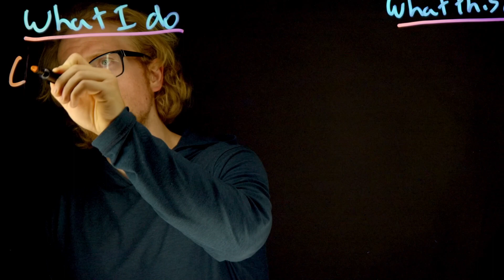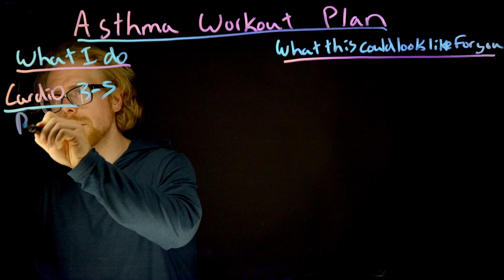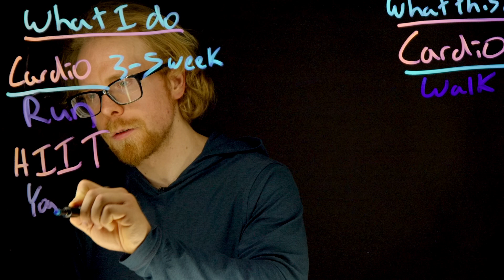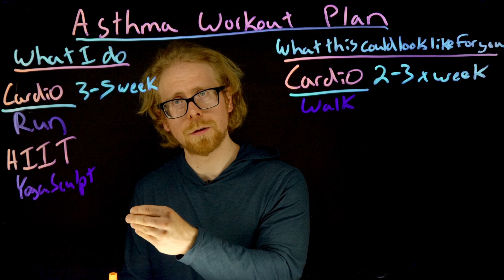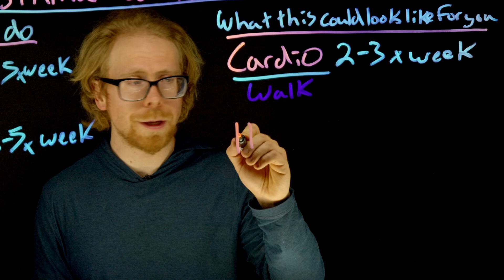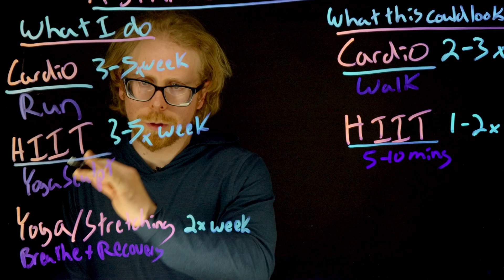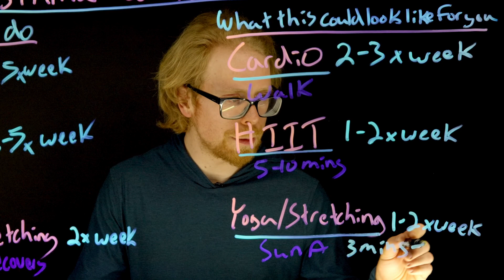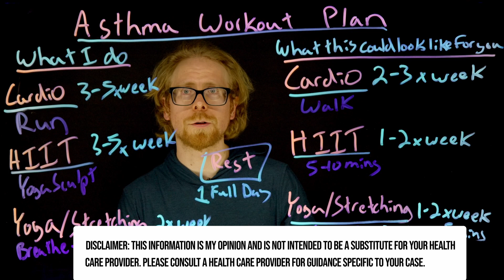Asthma Workout Plan for Endurance Athletes (My top tips as an ultra marathon runner with asthma)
►► Download FREE Guide → How I lost 2 lbs a week as an athlete with asthma

In this video, I explore what an asthma workout plan could look like, especially for those interested in high-endurance sports. I am personally an ultra marathon runner with asthma, therefore, I want to share with you my own experience and training regimen. Key components of my workout plan include cardio, HIIT training, and yoga/stretching, emphasizing the importance of rest and consulting a healthcare professional before starting any new exercise routine. Now, when starting any workout plan I encourage you to start slow and gradually build up your fitness.

00:00 Introduction to Asthma Workout Plan
00:34 Personal Journey with Asthma and Sports
01:32 Free Healthy Living Guide
02:13 Importance of Cardio for Asthma
03:57 Starting Your Cardio Routine
05:02 High-Intensity Interval Training (HIIT)
08:14 Yoga and Stretching for Asthma
10:29 The Importance of Rest
11:35 Final Thoughts and Recommendations

►► Drop 30 and Keep It Off (Online Course): Sustainably lose 30lbs, keep it off, and build a healthy lifestyle, without drastically changing your diet

Ancient Nutrition - Multi-Collagen (Unflavored)
Ancient Nutrition - Bone Broth (Pure)
Hemp Yeah - Max Fiber
Biochem Whey (Vanilla)
MRM Egg White (Vanilla)
Organic Chia Seeds (Yupik Organic)
Organic Sunflower Seeds (Yupik Organic)
Organic Hemp Seeds (Yupik Organic)
Young Living Ningxia Wolfberry Supplement (1 Pack)

I'm Jonny, a lifelong athlete with asthma. I created this channel to share with you my fitness journey as an athlete with asthma since birth. My goal is to teach through my experience. I am not an expert nor a healthcare professional.